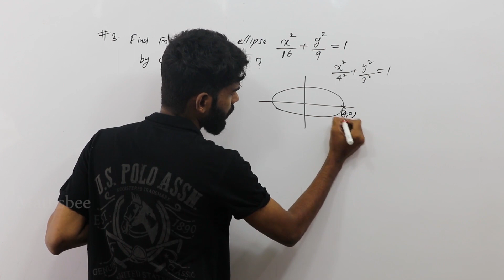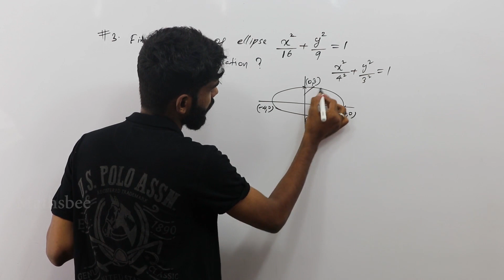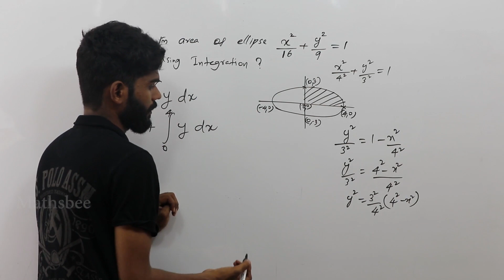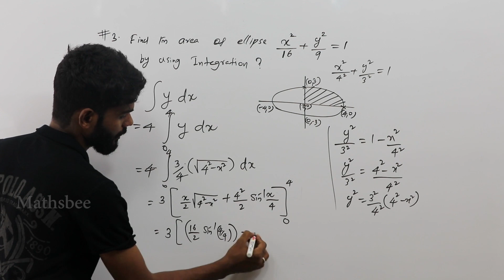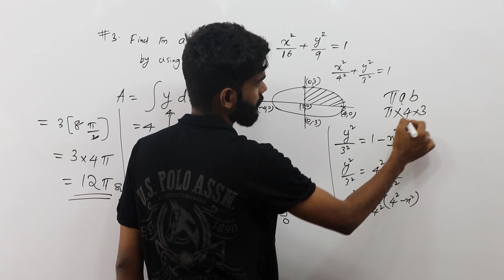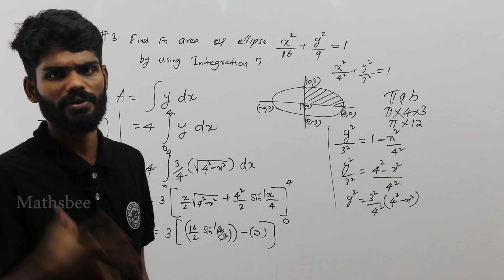FIND AREA OF ELLIPSE USING INTEGRATION ,A=4,B=3||plus two integration in malayalam class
Since the ellipse is symmetric with respect to the x and y axes, we can find the area of one quarter and multiply by 4 in order to obtain the total area. Area of ellipse = 4 * (1/4) π a b = π a b More references on integrals and their applications in calculus.